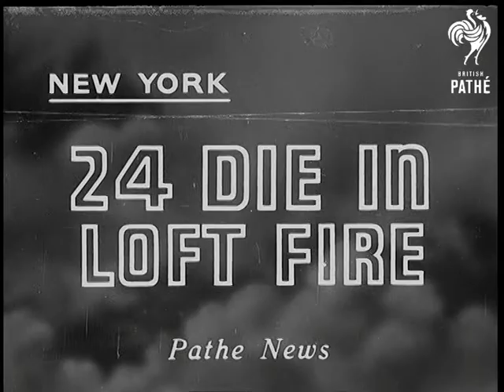24 Die In Loft Fire (1958)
Full title reads: "New York. 24 Die In Loft Fire".

LV Showing section of New York's Broadway, with smoke gushing from a building and firemen playing hoses into the building. GV Showing fire engine with hose mounted on top and a jet of water playing onto the building, camera pans to show smoke billowing from the fourth floor of the building. SV Hoses being played onto the floor. GV Mass of smoke covering practically the whole building with hoses being played onto the building from the top of fire ladders. GV Showing water being poured into the building from the top of fire ladders. GV Smoke gushing from floor, pan down to show water being poured into the building. SV Smoke billowing out from the building. GV Showing a safety sheet, pan to show hoses laying across the sheet. SV Showing fireman on opposite building playing hose onto building which is on fire, pan to show blazing building with water gushing on to it. SV Gallons of water being pumped into the blazing building. SV Firemen running towards fire engine. SV Fireman climbing ladder. CU Firemen looking up. GV Burning building with water being poured into it. SV Firemen carrying stretcher from the building. SV Another stretcher being brought out, fireman throws a sheet over it. CU Back of an ambulance with the door being shut. SV Ambulance driving off down the street.

Cataloguer's Note: American voiceover suggests that panic played a great part in the high death toll in the fire - MD.

 FILM ID:1523.09